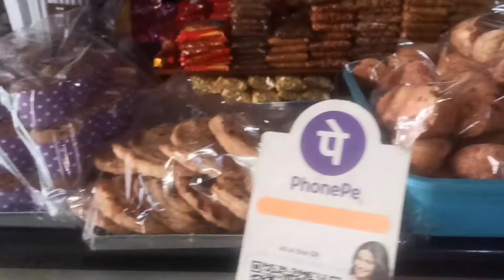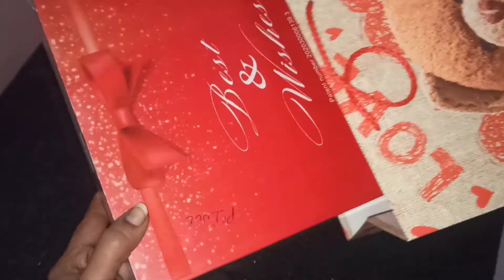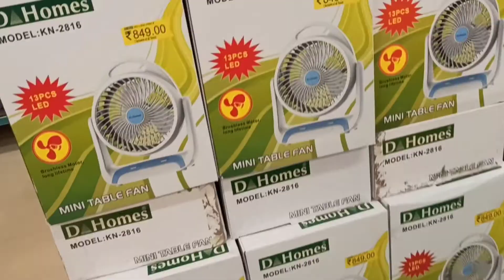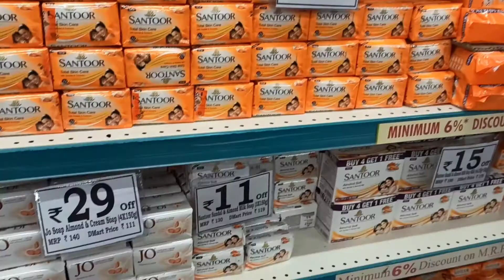My birthday vlog 🤩 డే మొత్తం ఫుల్ జోష్ | telugu vlogs